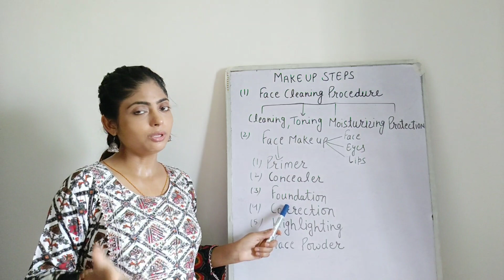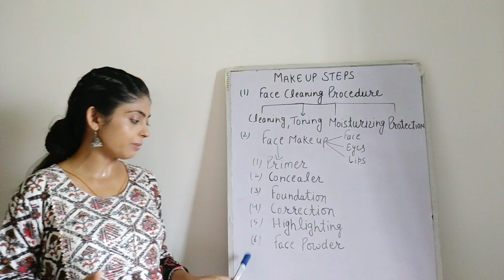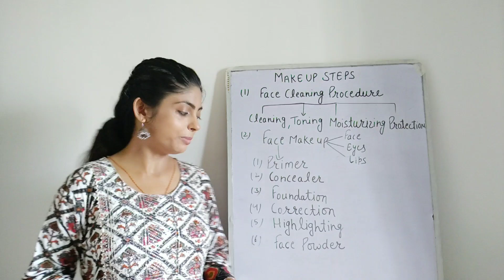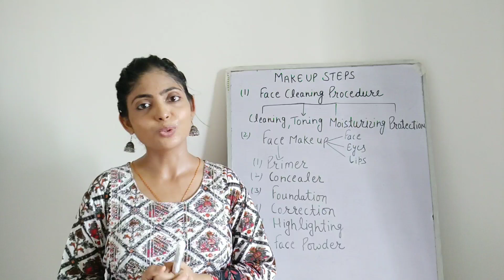आपके फेस के लिए सबसे बेस्ट फेस पाउडर कौन सा है Professional Makeup Course